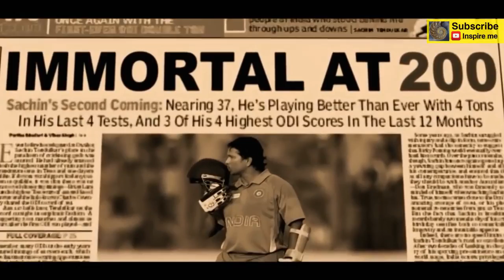SabWap CoM Sandeep Maheshwari Motivational Video Time For Action Promo Ma